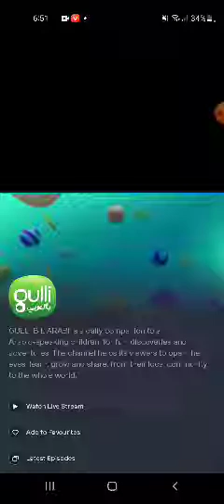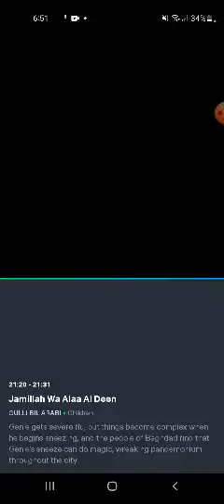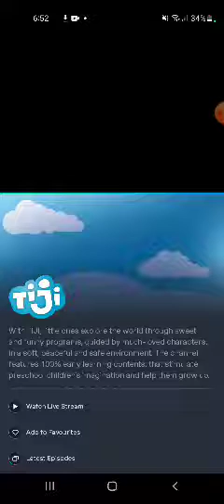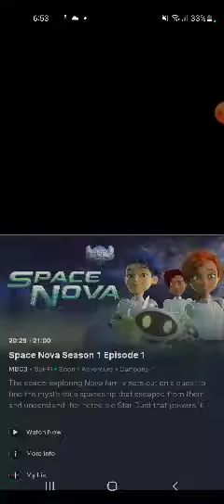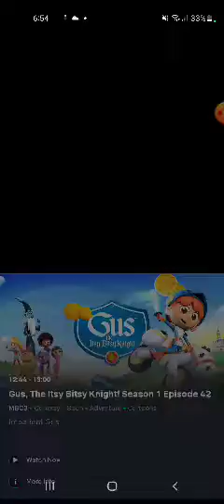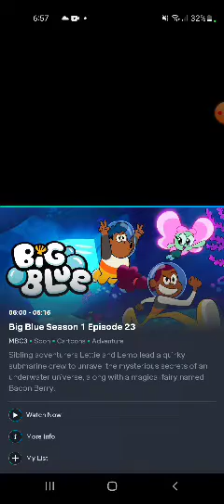December 3, 2023